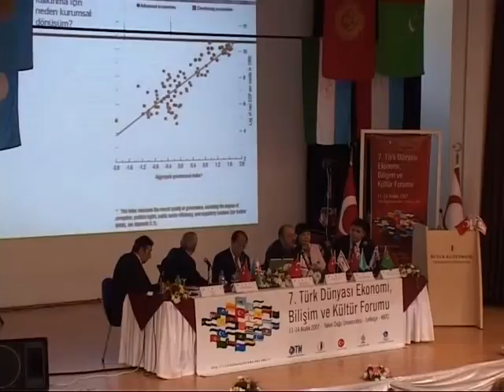YDÜ 7 Türk Dünyası Ekonomi Bilişim Ve Kültür Forumu Part11